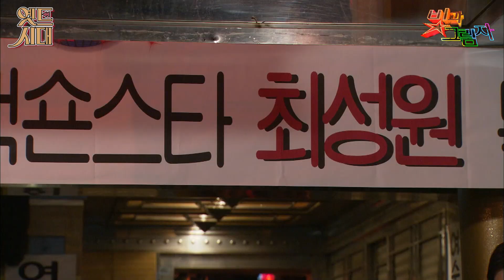[빛과그림자/ Light and Shadow] EP9회(하) | 노상택(안길강)이 출소해 여수를 찾아온다. 위기일발 신정구...그리고 강기태(안재욱)🔥MBC20111226방송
[빛과 그림자] Light and Shadow EP9회(하)
노상택(안길강)이 장철환(전광렬)의 도움으로 출소해 여수로 내려와 빛나라 쇼단을 찾는다.  신정구(성지루)는 위기를 직감하고, 강기태(안재욱)는 여수 공연이 취소될 수도 있다고 염려하며 상황을 살핀다. 노상택은 유채영(손담비)을 데리고 서울로 떠나려 하는데...

*‹빛과 그림자› 풀버전 보러 가기